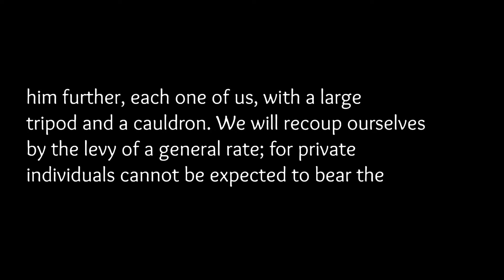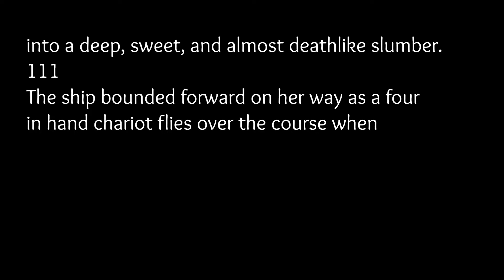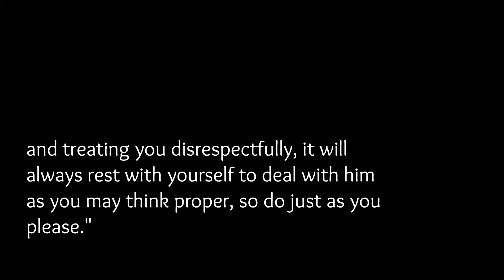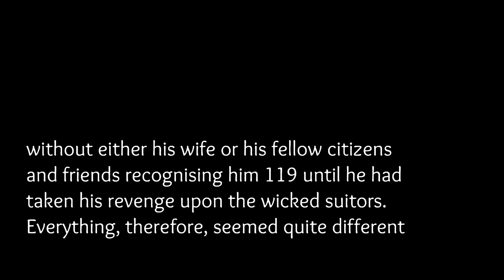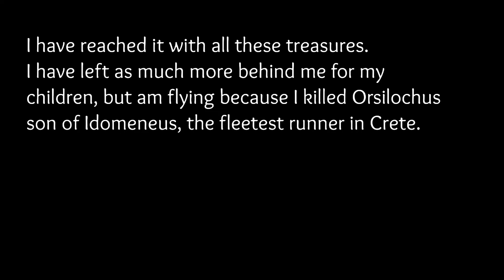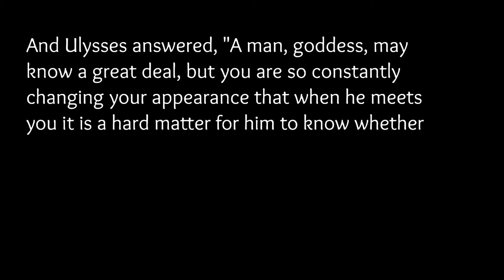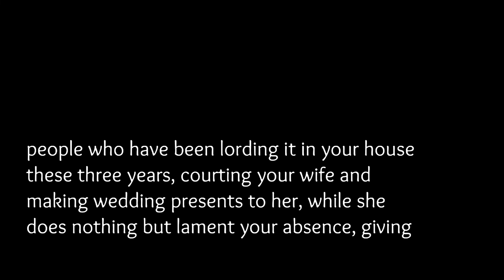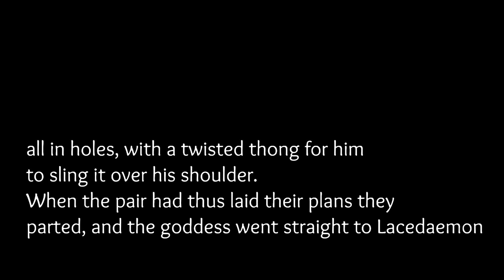The Odyssey Audiobook- Book 13 w/ Text on Screen